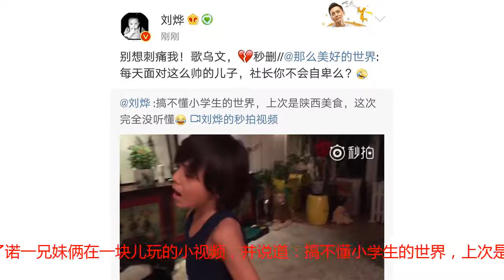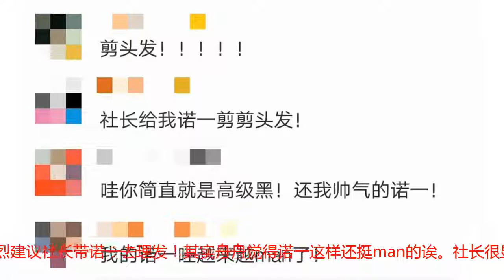刘烨晒儿子表演喊麦，诺一穿黑色背心，蓄长发，看起来好man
感觉刘烨是和邓超属于同一类的艺人。他们都有很好的演技，剧中的表演都很有魅力，但是生活中，他们却总是爱表现出大智若愚的样子，像个幼稚的孩子，十分幽默搞笑，给粉丝们带来许多欢乐。可能最大的不同就是，邓超把儿女保护了起来，几乎从来不晒正面照，但是很喜欢提兄妹俩的事情；而刘烨则不介意让大家看到子女长什么样，只是平日里很少发兄妹俩的动态。9月28日，社长终于再次晒出了诺一兄妹俩在一块儿玩的小视频，并说道：搞不懂小学生的世界，上次是陕西美食，这次完全没听懂！网友调侃刘烨：每天面对这么帅的儿子，社长你不会自卑么？刘烨转发称：别想刺痛我！看来生了一个比自己长得帅的儿子，社长的确自卑了，压力山大啊！视频正在播放音乐，是《一人我饮酒醉》的歌作为背景，首先出场的是妹妹霓娜，小公举在沙发上蹦跶蹦跶的，很是活泼，然后镜头再切换到诺一，诺一弯着腰，对着镜头喊麦，歌词就是《一人我饮酒醉》里的歌词。最后还非常霸气地走开了。看得出来，妹妹也很喜欢音乐，跟着节奏跳跃，高兴得都要飞起来了。从身后的玻璃还能看到妈妈举着手机在拍。家里有孩子就是热闹呀，看着他们健健快乐的样子，做父母的一定非常欣慰了！诺一穿着一件黑色背心，被晒黑